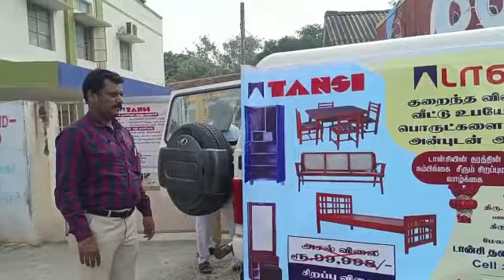TANSI advertisement,- Tiruvannamalai Deepam festival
Video from Saravanakumar DGM TANSI